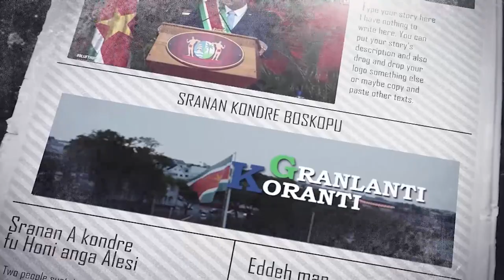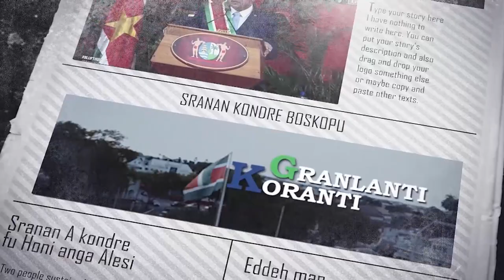𝔾ℝ𝔸ℕ𝕃𝔸ℕ𝕋𝕀 𝕂𝕆ℝ𝔸ℕ𝕋𝕀 (SARAMACCAANS) DD 9 NOVEMBER 2021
De onderwerpen in deze aflevering zijn:
- Viertal ambassadeurs overhandigt geloofsbrieven aan president Santokhi
- Na 30 jaar weer ambtenarenopleiding in Marowijne
- Uitgaansverbod van 9 uur aangepast naar 11 uur.